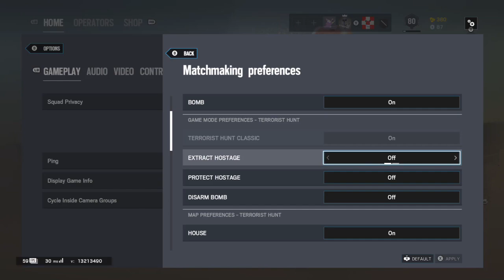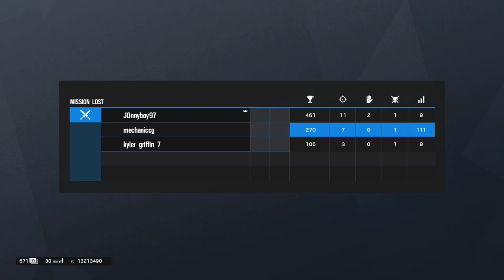Carrying 97JonnyBoy And GraveDiggerGriffin!?!?!?!? - 1K Subscriber Special Ep3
thanks to jonny and grave for joining me in this video... Wanna do it again some time xD